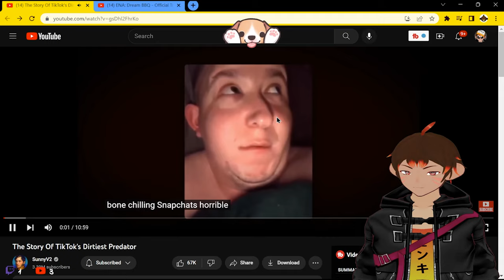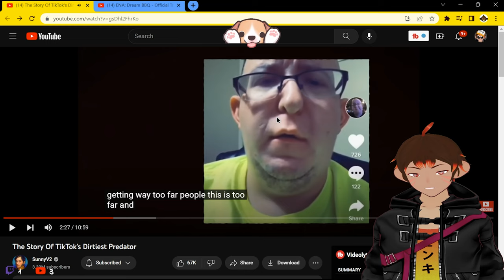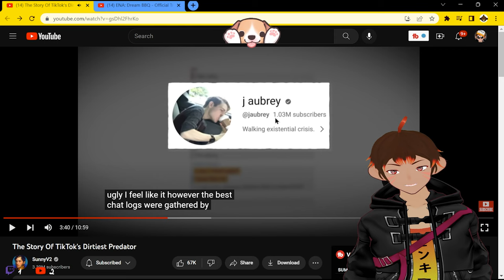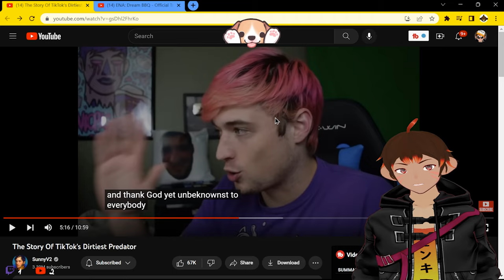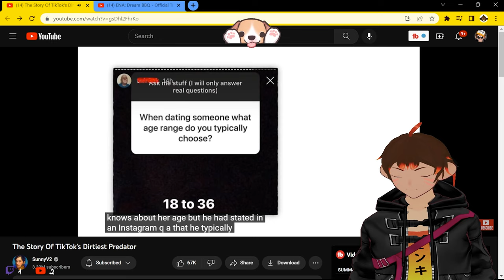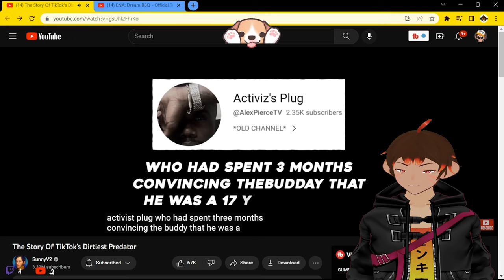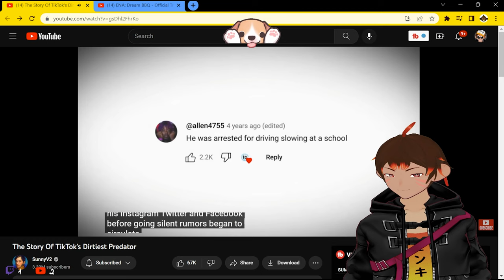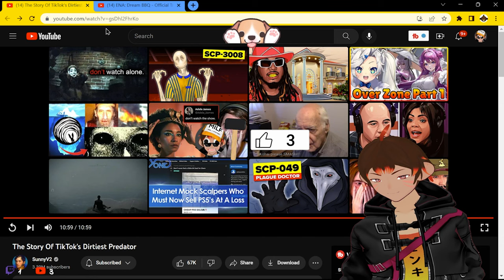Another Youtube Pedo on the Prowl! - Flamethrower Monkey [Vtuber]